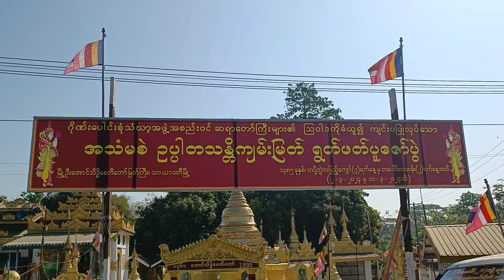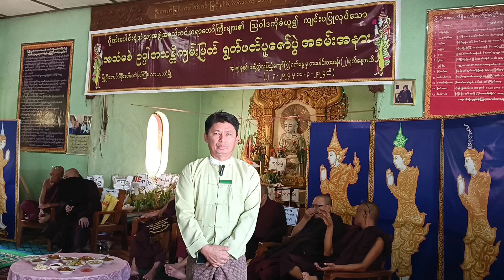သာယာဝတီမြို့နယ်တွင်နေ့/ ညအသံမစဲဥပ္ပါတသန္တိကျမ်းမြတ်ရွတ်ဖတ်ပူ‌ဇော်ပွဲ အောင်ပွဲမင်္ဂလာအခမ်းအနားကျင်းပ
သာယာဝတီမြို့နယ်တွင် နေ့/ ည အသံမစဲဥပ္ပါတသန္တိကျမ်းမြတ်ရွတ်ဖတ်ပူ‌ဇော်ပွဲ အောင်ပွဲမင်္ဂလာအခမ်းအနားကျင်းပ
သာယာဝတီ မတ်လ ၁၂
သာယာဝတီမိုး